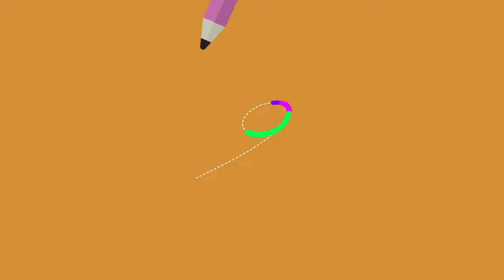Majaa majaa dhathuru - EP3 - Kyle and Lulu ge Haa Shaviyani - Vaavu to Dhaalu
Kyle and Lulu is off on an adventure to find the letters Vaavu, Meemu, Faafu and Dhaalu, Lets join Kyle and Lulu on this adventure!